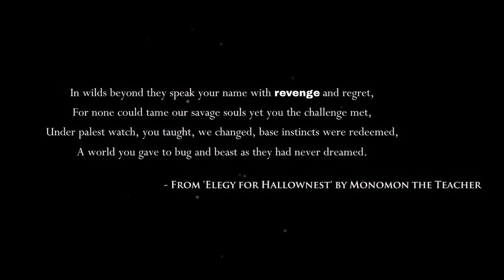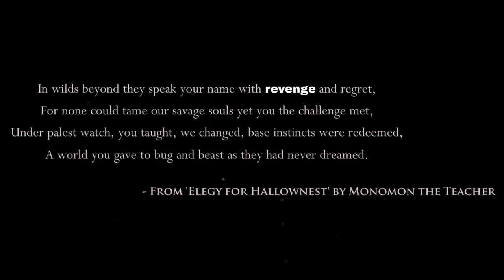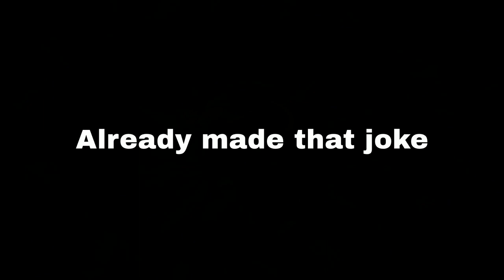[Hollow Knight] Little bug with a nail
Hello there!!! Today we are playing Hollow Knight. It's a really fun and beautiful game.

Outro Music
Channel:  @audiolibrary_